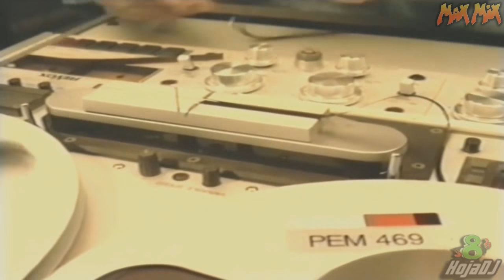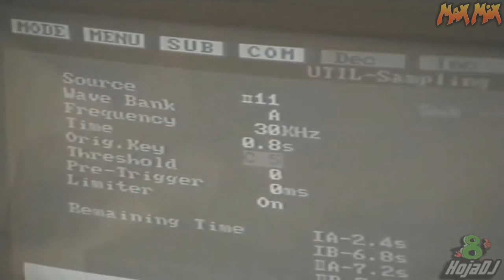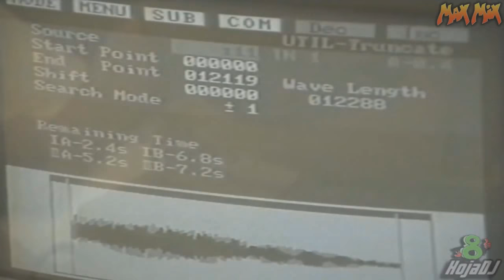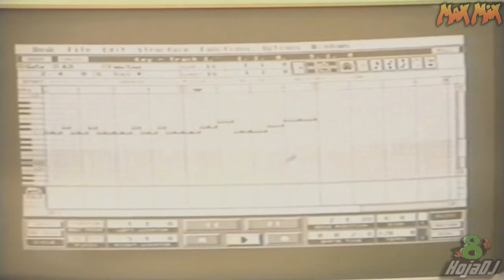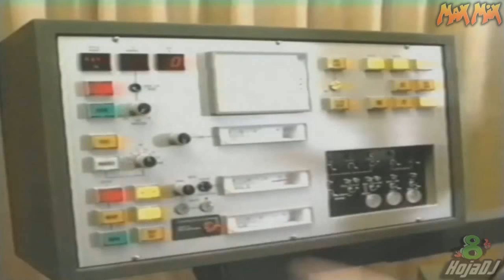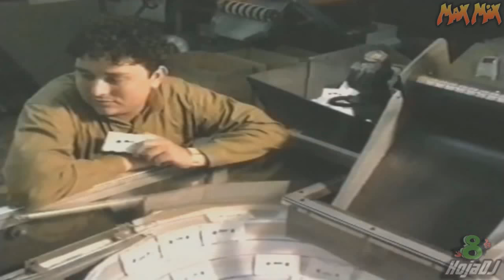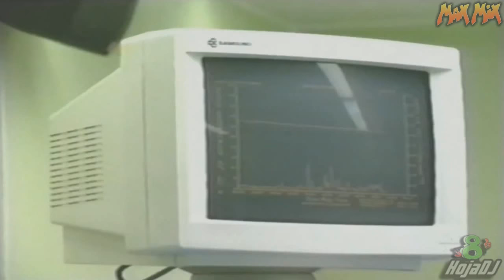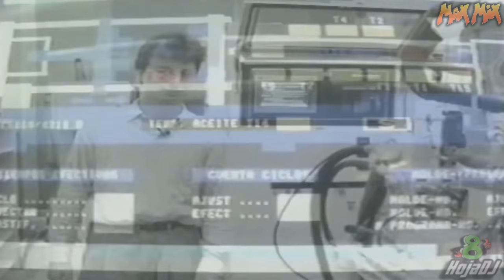Documental Toni Peret & Jose Mª Castells - Asi se Hace un Mega Mix 1991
Documental Producido por Max Mix - Asi nace,se hace y se oye un Megamix
Toni Peret & Jose Mª Castells